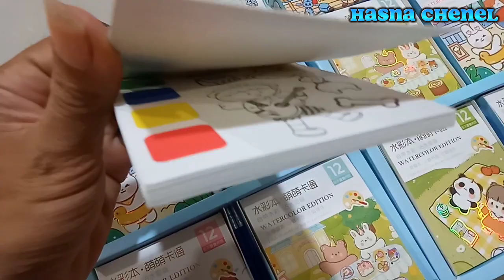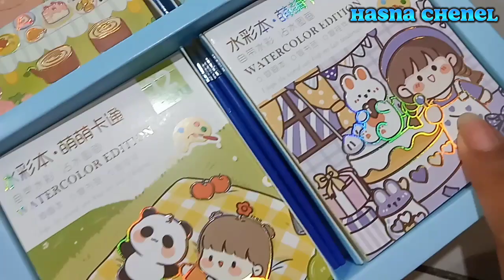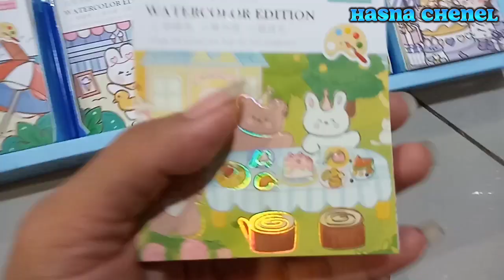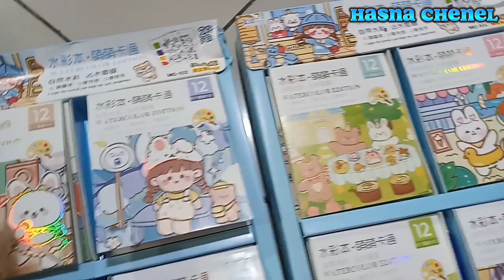BUKU MEWARNAI GAMBAR PAKAI CAT AIR YANG LAGI VIRAL 2023.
Hay teman-teman balik lagi bersama saya di Hasna chenel, untuk Vidio kali ini saya mau review mewarnai gambar pakai cat air yang lagi viral thn 2023,
Bagaimana keseruan nya tonton terus vidionya ok

Terimakasih.